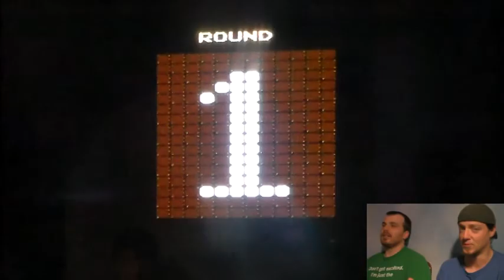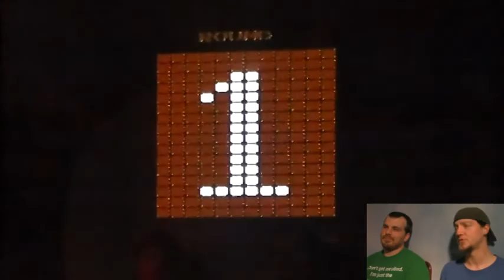Punch Out! (NES) - Kickin' It Old School (Part 2)